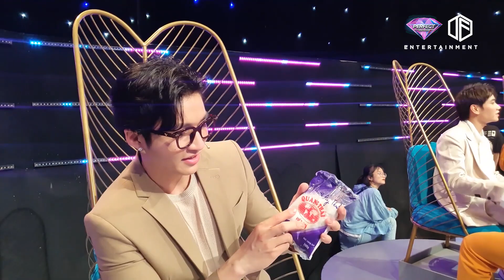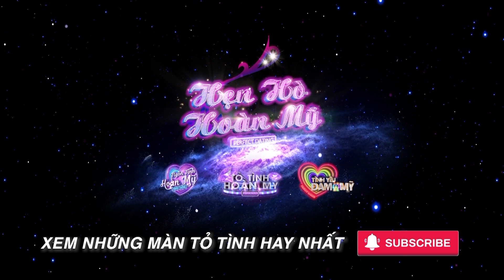Tỏ Tình Hoàn Mỹ | Xuân Tân Sửu 2021: Ekip tặng quà năm mới "siêu khủng siêu độc" cho 9 soái ca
📣 Đón xem tập tiếp theo phát sóng 19:30 Chủ Nhật hàng tuần trên HTV7, BẢN FULL UNCUT sẽ công chiếu lúc 20:30 trên youtube Hẹn Hò Hoàn Mỹ